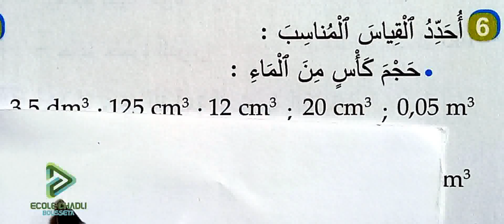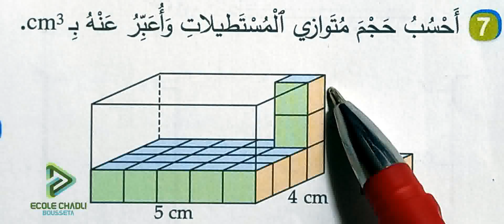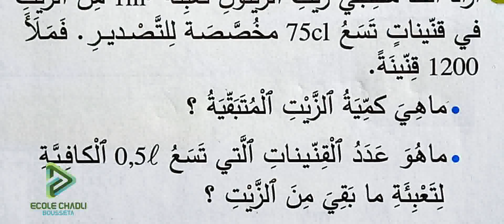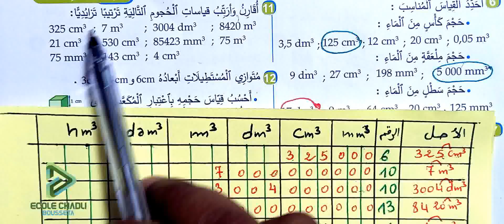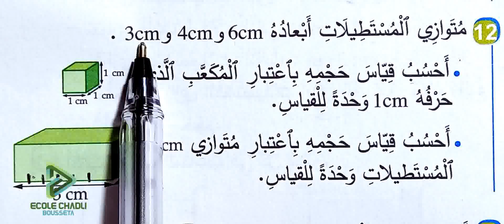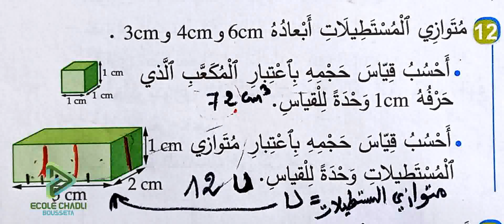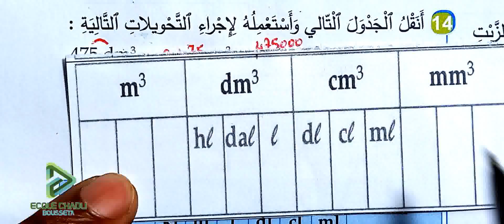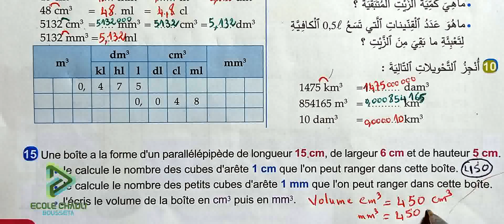2021 الجديد في الرياضيات السادس الصفحة 49 وحدات قياس الحجم والسعة المتر المكعب مضاعفاته وأجزاؤه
2021 الجديد في الرياضيات السادس الصفحة 49 وحدات قياس الحجم والسعة المتر المكعب مضاعفاته وأجزاؤه
قوائم التشغيل لمشاهدة جميع الكتب الموجودة بالقناة